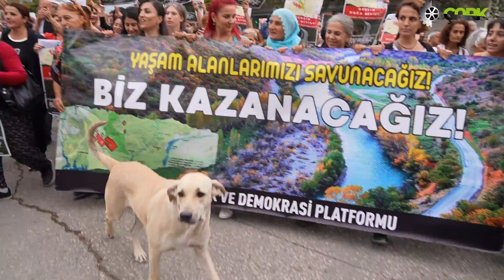DERSİM'DE DOĞA MİTİNGİ ÇOŞKUYLA KUTLANDI...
Her çağın bir ruhu vardır.. Zaman hiç aksatmadan eleğini elemeye devam ederken sahneye yaşayanların gahi dramları, gahi komedileri, gahi de trajedileri yansıyacak ve de yaşayanların kendi hallerinde oluşları aktarılacaktır..